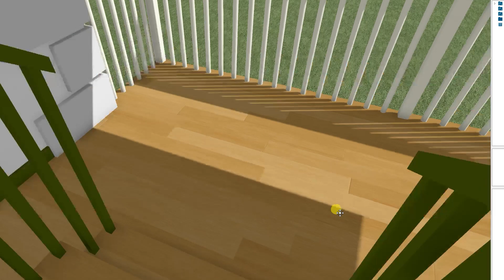അടുത്ത ഗാഡ്ജറ്റ് കലവറ | New Studio 2.0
bIG update on our channel ! New studio 2.0
Dedicated space of 500 sqft with lots of update this year
- Change in Quality of video to 4k 60 fps
-  Content Imitated Backgrounds
- Overhead Lighting system
- fully Ai controlled studio
- motion capture Tracking
- 2 point light head to 4 point lighting with imitation lighting
- multi angle cameras & lot more